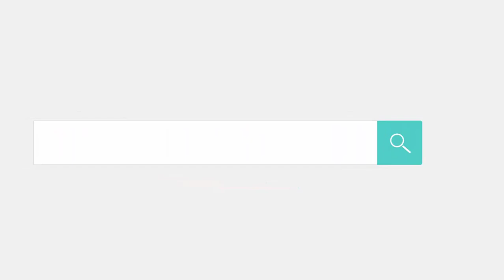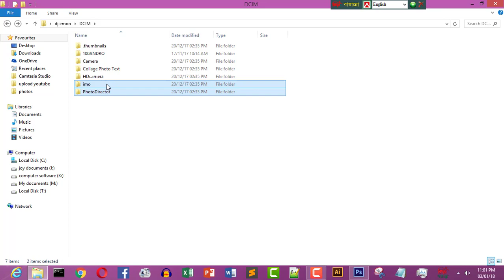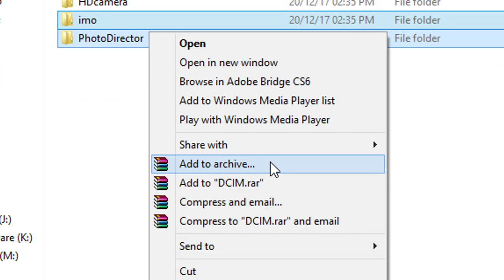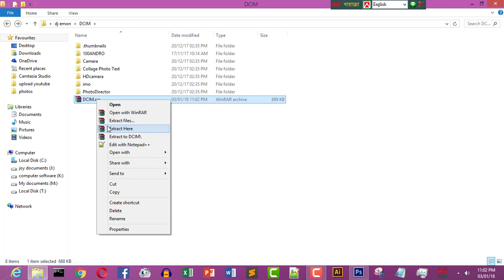how to create zip file-কি ভাবে জিপ ফাইল তৈরি করতে হয়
how to create zip file
কি ভাবে জিপ ফাইল তৈরি করতে হয়

link is here::
 32 bit